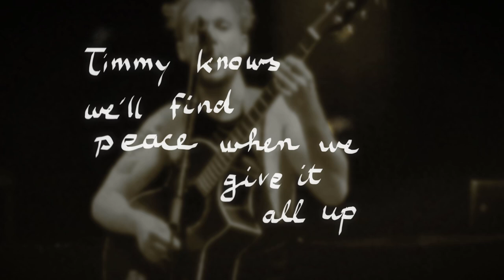EgoTherapie - Timmy Gets Butchered (2023)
"Timmy Gets Butchered" from the 2023 EgoTherapie album "Mold"